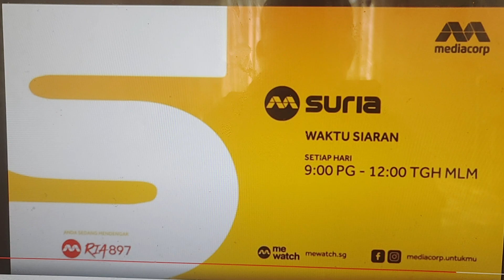Mediacorp Suria Off-Air Testcard (2023.02.22)